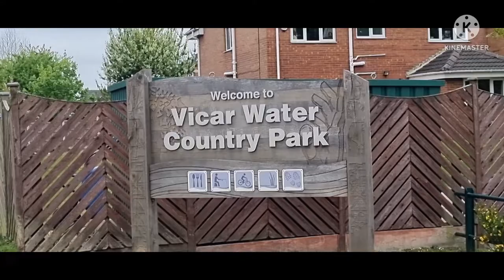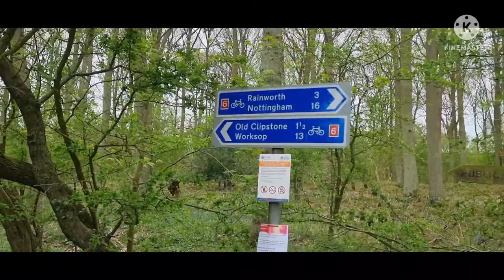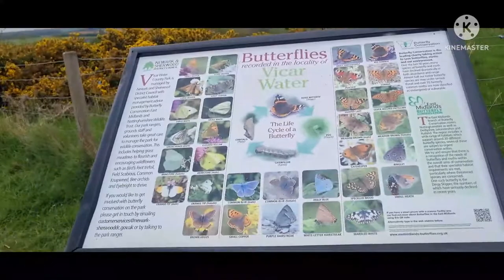Vicar Water Country Park, In Nottinghamshire || PinayNene life in UK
How are you everyone? Thank you and God Bless Us.